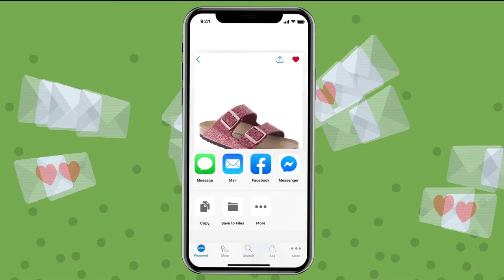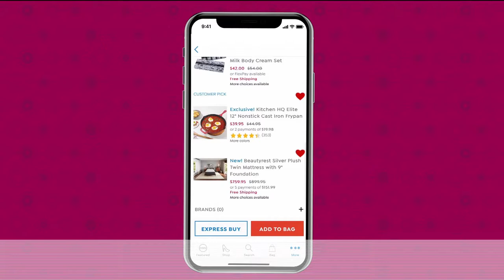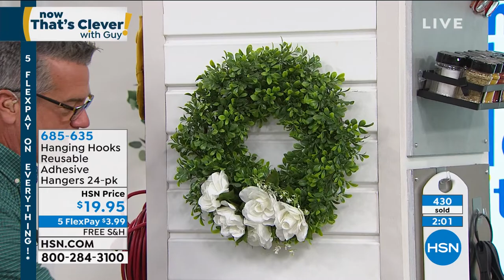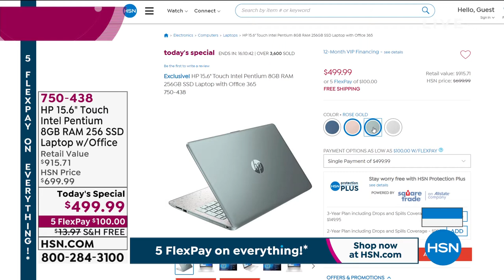HSN | Now That's Clever! with Guy 01.30.2021 - 07 AM